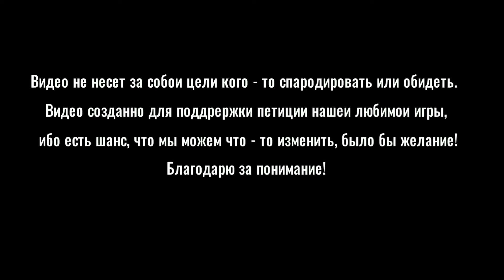Видео в поддержку петиции 4de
Поддержим лайком и высказыванием в пользу игры!